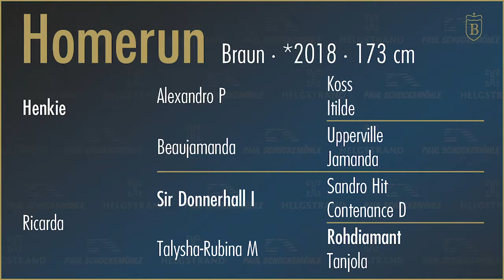Homerun von Henkie / Sir Donnerhall I - hengst geboren 2018 (GER)